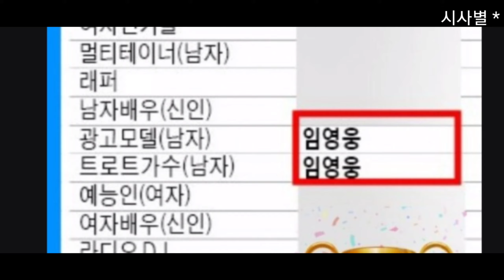임영웅, 2020 브랜드대상 수상을 축하합니다